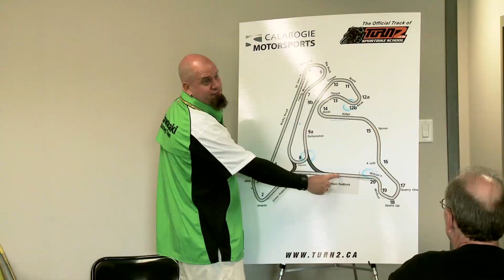Journée chez Turn2 avec Geneviève Lesieur 1 de 2